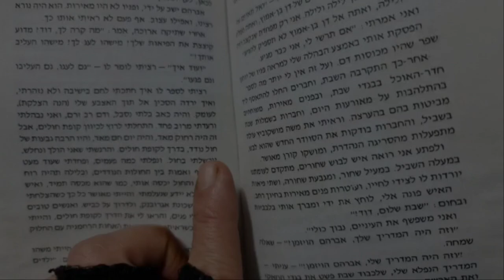עמקי הרים: "כי לא הבנתי דבר, ואהבתי כל כך!"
עמקיהרים: פודקאסט של דברי נועם וחכמה בין אוהבים
רותי כהן קוראת את דוד בן יוסף ז"ל. מספרו "האם יש סיכוי לאהבה", עמ' 215+

אם נכון בעיניך לעזור לנו לקיים את השליחות אשר לקחנו באהבה על עצמנו, ברוכה תמיכתך